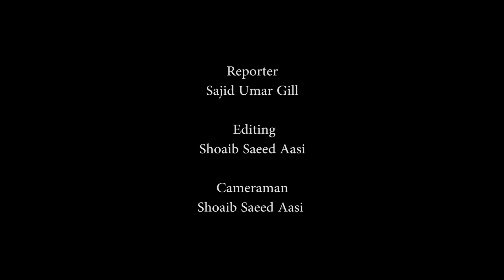Chaudhary Fawad Hussain Federal Minister for I&B addresses National Health Card distribution ceremon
ISLAMABAD, Jan 16 (APP)